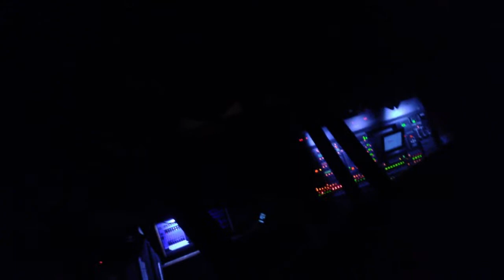immolation brooklyn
05/06/2013 Hall of Williamsburg, Brooklyn, NYC